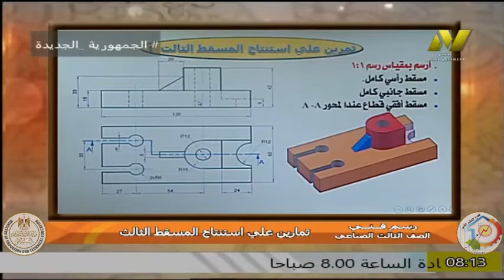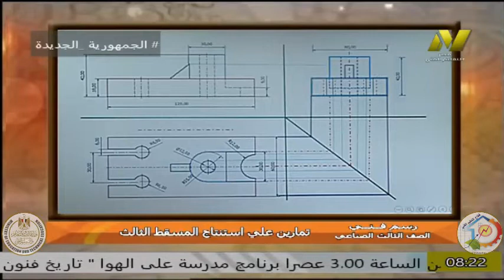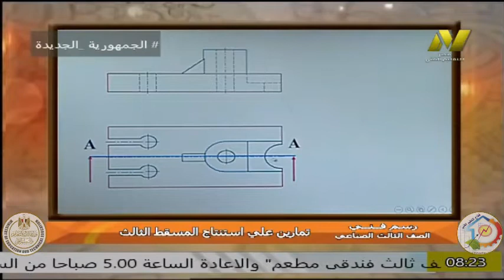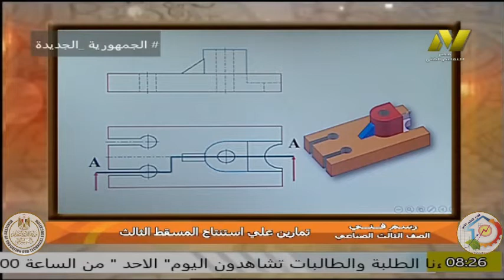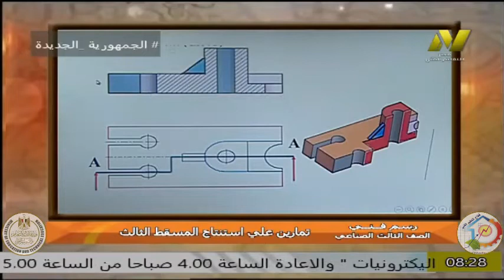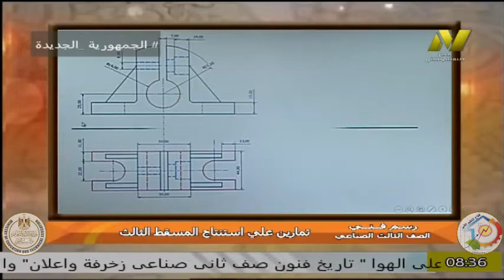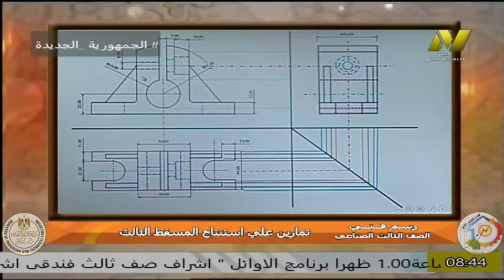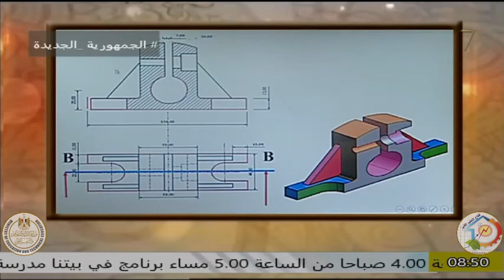الصف الثالث صناعى - تخصص التبريد وتكيف الهواء - ا جمال شلبى